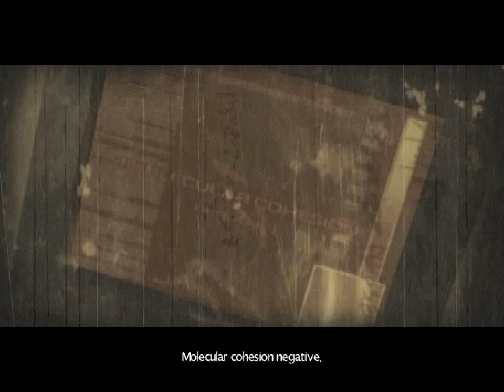Let's Play Sanitarium - part 13 - Insect invasion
Letting the world get conquered by cybernetic bugs fits nicely into the bad things category.